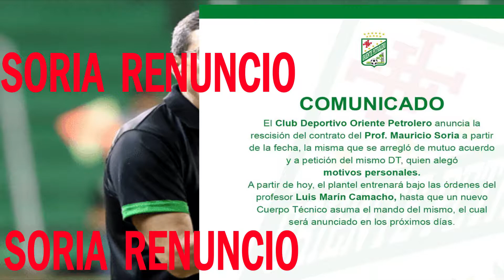Real Madrid no quiere Neymar Vajas en Blooming(Oriente P. Amistoso)✔👍⚽